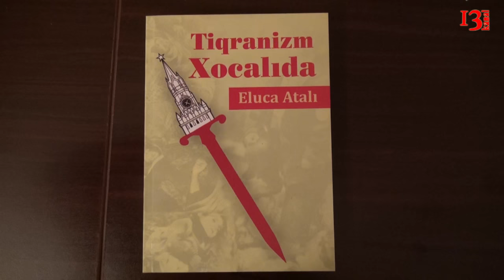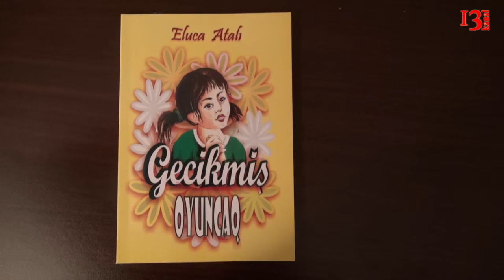Eluca Atalının Tiqranizm Xocalıda adlı kitabının təqdimatı keçirildi